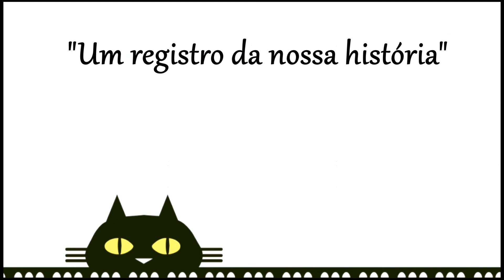Marie cantando Frank Sinatra 25-05-2013